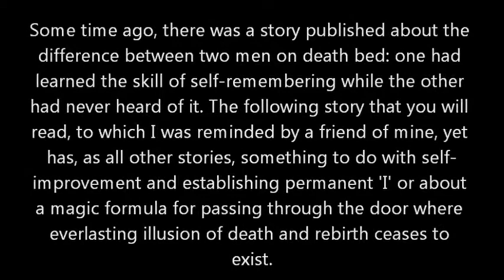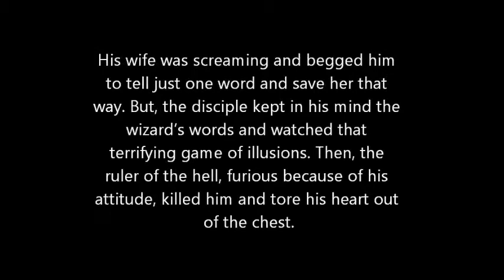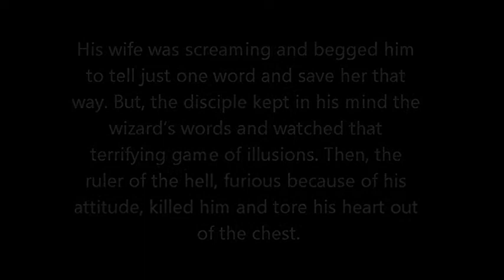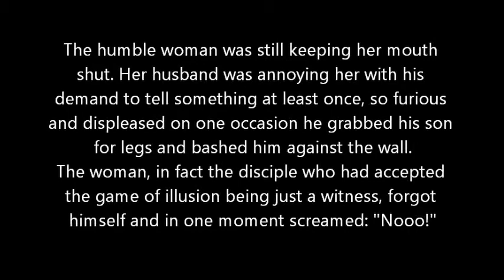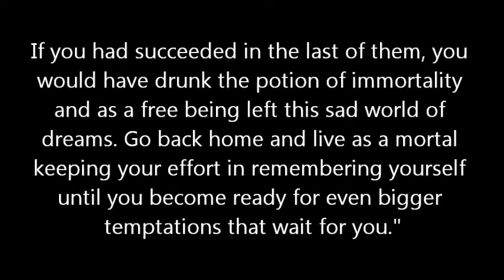The Wizard's Tale